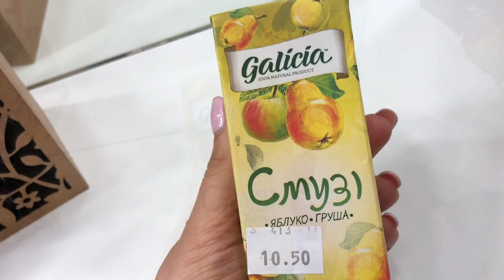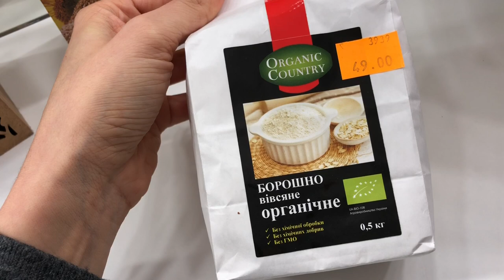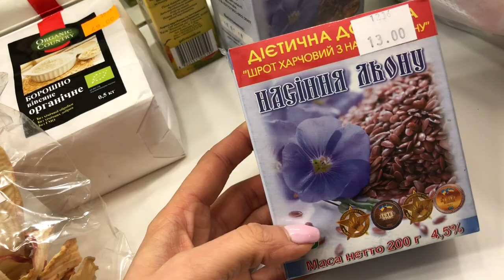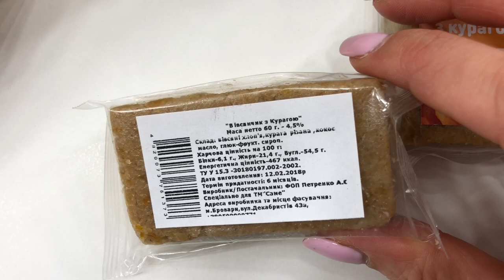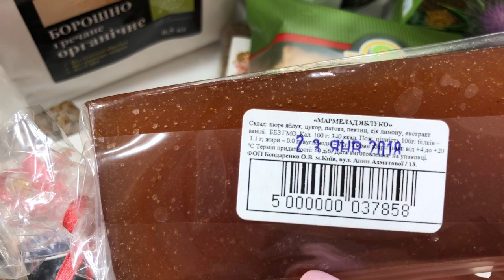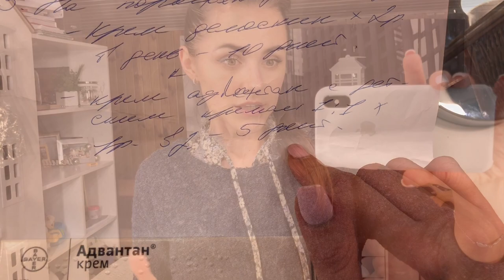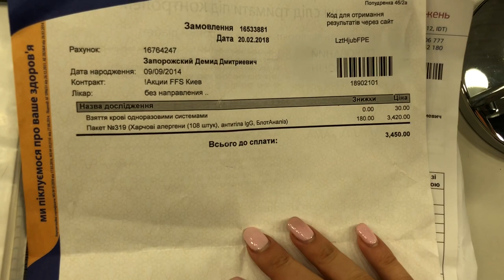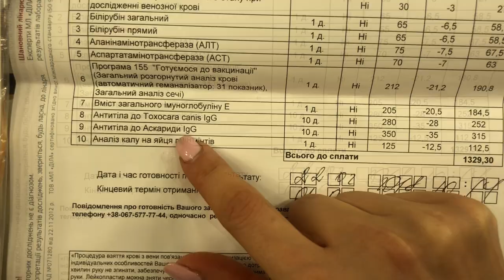Влог, как сериал/Что происходит?/Детская аллергия/Жизнь мамы. Запорожская Анна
Всем привет) это видео, этот влог по времени, как сериал)) но в нем много болтологии, разбираемся с детским высыпанием, выясняем причину, сдаем анализы.
Так же показываю новинку с магазина Жан  нишевой парфюмерии, выше оставила ссылку.